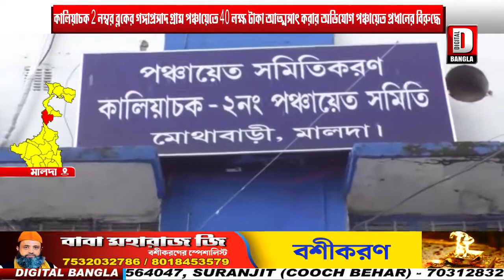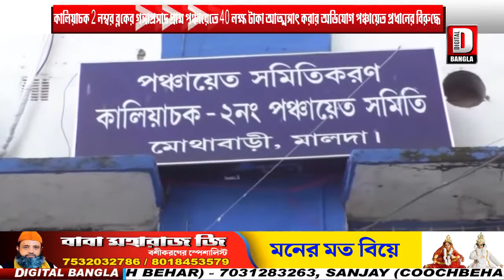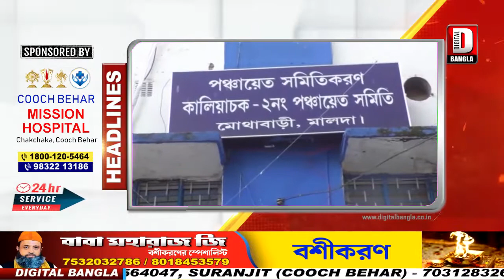News Express on 12.09.2020